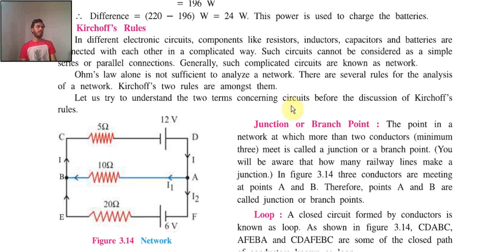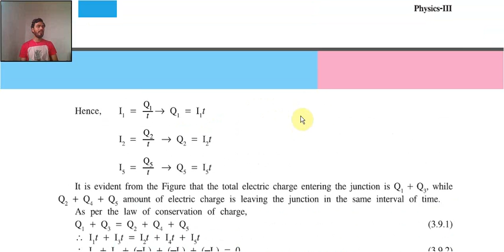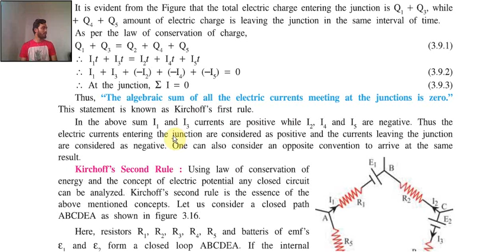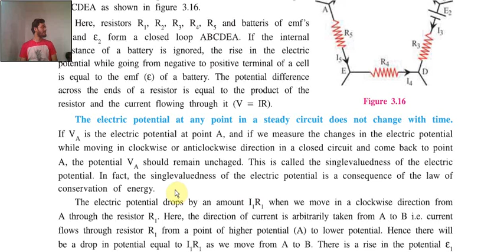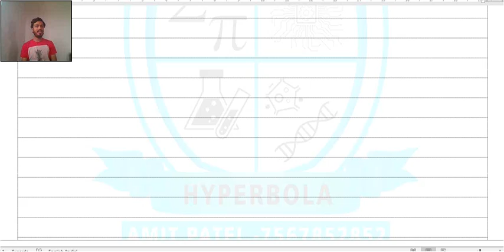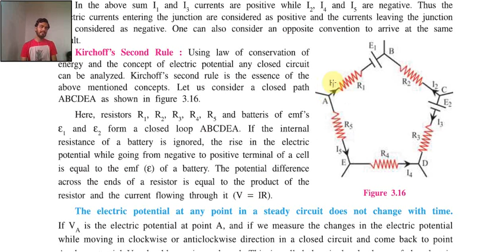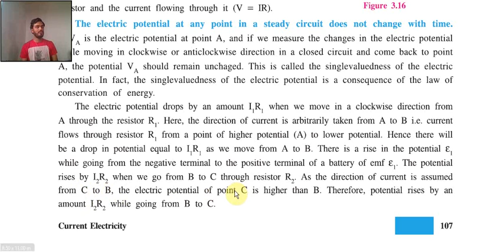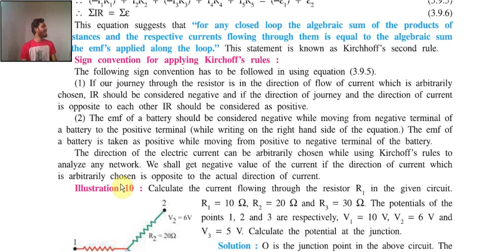STD 12 | Physics | Chapter 3 | English Medium | Topic 3.9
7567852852 The Hyperbola Home Tutorials
By :- Amit Patel